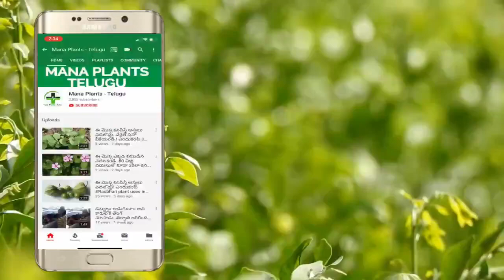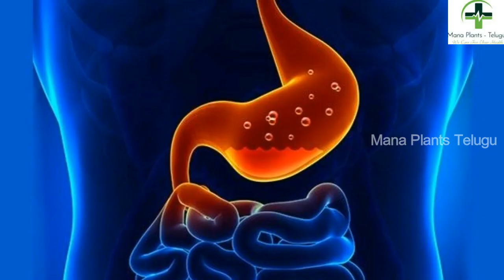డాక్టర్లకే మతిపోగొడుతున్న సోంపు చిట్కా.. దీనిని తినే ప్రతి ఒక్కరూ తప్పక చూడాల్సిన వీడియో Sompu Uses